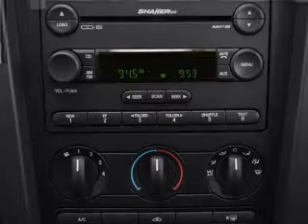2008 Ford Mustang - Alvin TX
Year: 2008
Make: Ford
Model: Mustang
Trim: GT
Engine: 4.6 liter 8 cylinder 24 valve
Transmission:
Color: Black
Mileage: 9313
Address:
3205 FM 528